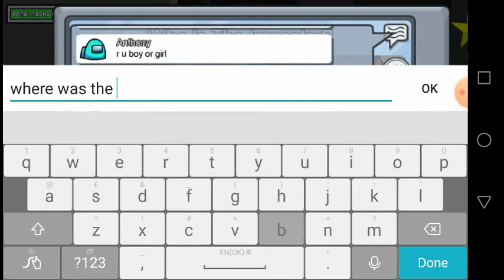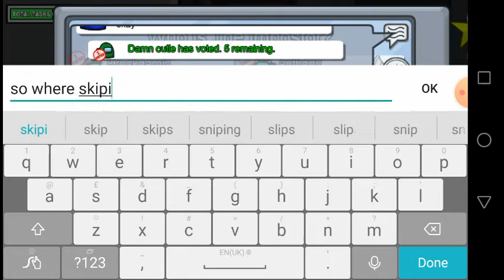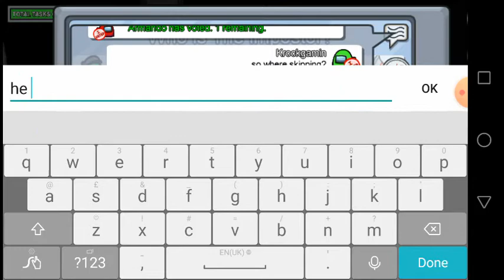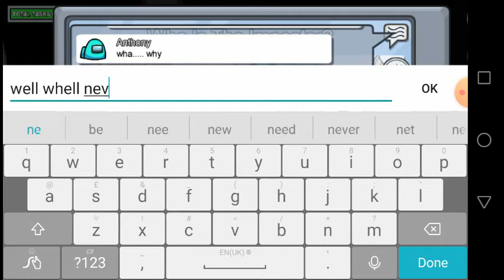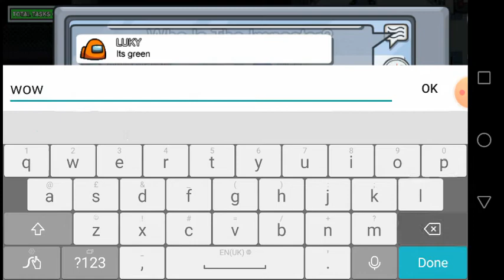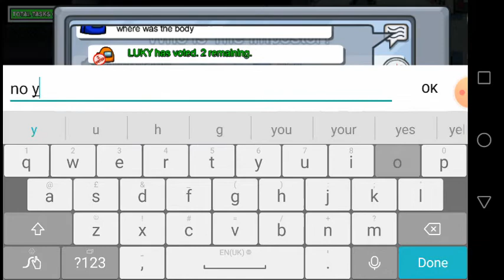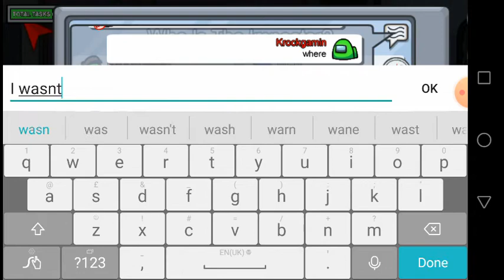Among us #3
This time more than four